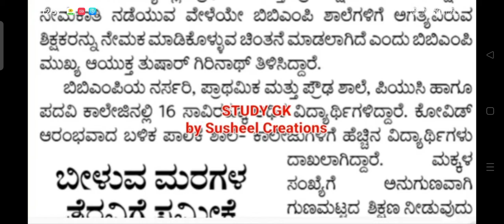Good News ||BBMP Teachers Recruitment||Today Latest Update